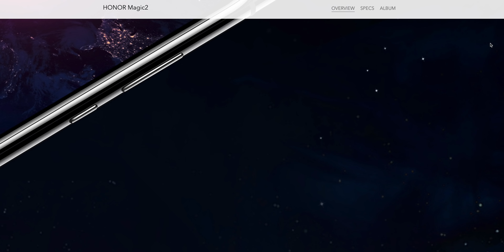Das 30.000 Abo-Spezial GEWINNSPIEL! | TechFloyd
Teilnahmeregeln fürs Gewinnspiel:
2. Video mit “gefällt mir” markieren
3. Kommentar schreiben

(4.) Wenn ihr cool seid, das Video mit euren Kumpels teilen!

Gewinnspielteilnahme nur in Deutschland möglich. Teilnahmeschluss ist der 10.Februar 2019 23:59 Uhr.
Ich wünsche euch allen viel Glück!

Wenn du zu mir sagst „Ich bin dein größter Fan“, dann unterstütz mich

*Manche Links sind Ref-Links. Ihr könnt das gerne mal googlen aber ihr habt dadurch NICHT DEN GERINGSTEN NACHTEIL .Ihr unterstützt dadurch den Kanal hier, weil ich investiere das eingenommene Geld in neues Equipment, um coole Videos für euch zu machen. DANKE.